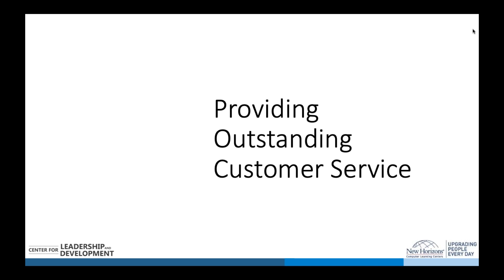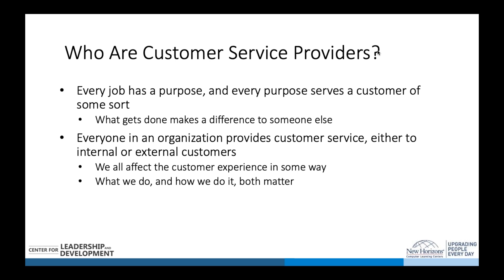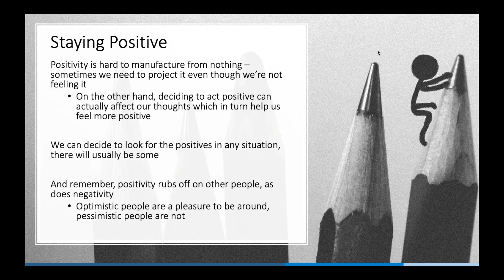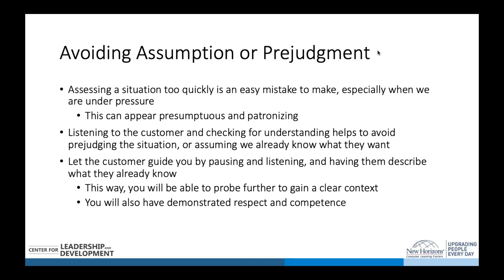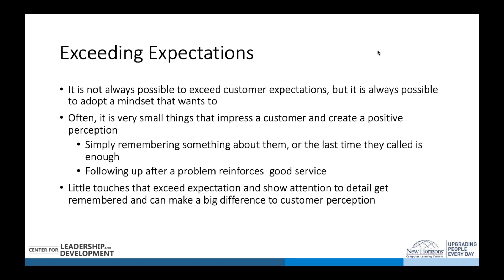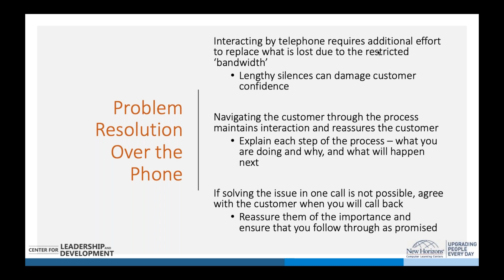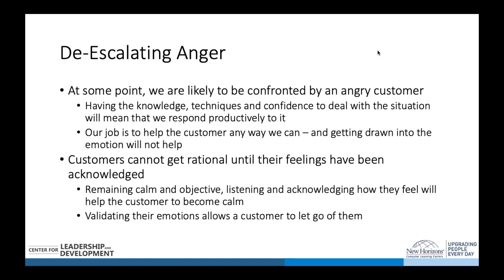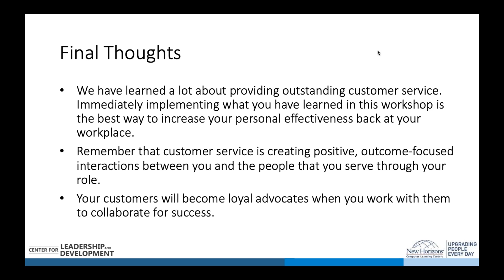Providing Outstanding Customer Service - Course Demo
Preview of Providing Outstanding Customer Service workshop. In the full course you will learn how to recognize how your attitude affects customer service, identify your customers’ needs, generate repeat business with outstanding customer service, connect with customers through online tools, and deal effectively with difficult situations.

Sign up for the next upcoming workshop, find dates and information

If you would like to learn more about our other course paths, please